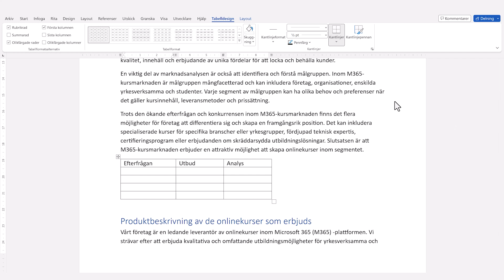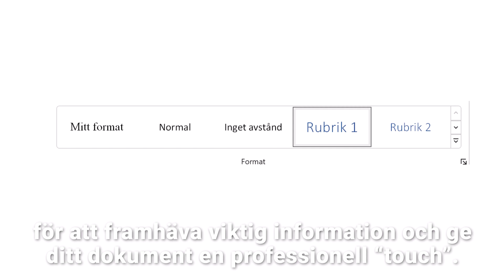Skapa professionella rapporter i Word | Onlineutbildning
Använd Microsoft Word för att skapa professionella rapporter. I denna introduktionskurs lär du dig att använda verktyg i Word för att ge dina rapporter en effektiv struktur. Vi går även igenom hur du designar layouten på ett tilltalande sätt. Lär dig att infoga de vanligaste rapportelementen för att ge din rapport ett professionellt utseende.

Innehåll
• Skapa disposition
• Designa med teman och format
• Skapa innehållsförteckning
• Infoga tabeller och illustrationer
• Jobba med vanliga rapportelement såsom, sidhuvud, sidfot, fotnot, beskrivningar, index, avsnittsbrytningar samt granskning av rapporten

Diploma utbildning skapar filmade utbildningar som köps online med lärare från Sveriges främsta utbildningsföretag. Du får samma utbildning, med samma lärare och med samma attraktiva diplom. Gå utbildning online redan idag!